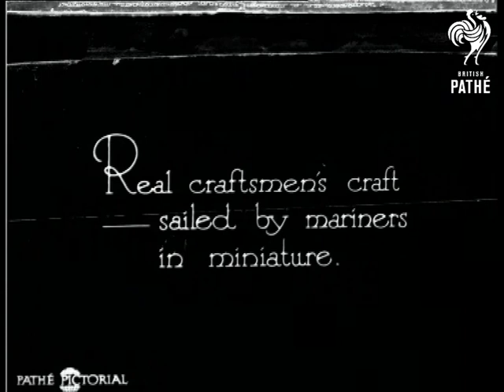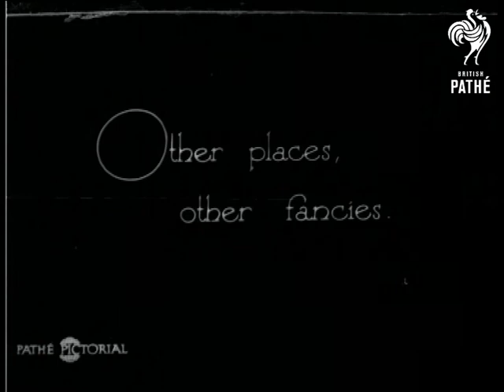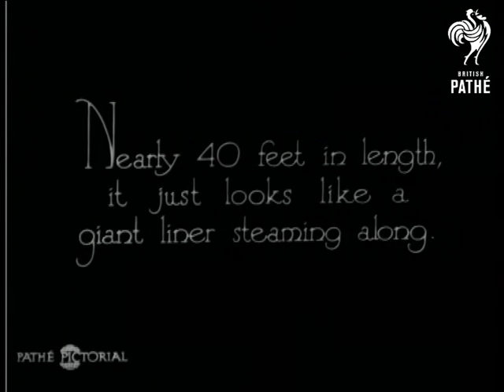Miniature Mariners (1929)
"Probably no country in the world has as many model boats per mile as Britain - whether in Scotland"  M/S of model yachts being sent on their way on a large lake.  Men in flat caps stand and admire their model boats.  Various shots of the boats under sail.  "Real craftsmen's craft - sailed by mariners in miniature."  L/S of the boats - they could almost be real yachts way off in the distance.  Camera follows one of the yachts as it sails into the side of the lake.  Its owner lifts it from the water.  A man stands on the side of the lake with a notebook - perhaps he is some kind of judge.  A competition for model boats?

"Other places, other fancies."  C/U of a man in a beret looking intently at his model boat which is called "Nickie II".  This is a model speedboat.  He tinkers with it.  C/U of the engine.  "London this time, with tiny crack motor boats that can reel off their 30 knots."  M/S of men in galoshes standing knee deep in a boating lake.  They set off their model motor boats.  L/S of the river, lots of people stand and watch.  Various shots of the boats and their excited owners.  "Other fine models, too - "  C/U of a model battleship.  Camera follows the boat as it travels across the lake.  Another model boat seen in C/U.  "But, across the Channel we found the Grandpa of them all - a liner in miniature."  M/S of a liner - looks real. Closer shots of it as it moves through the water.  "Nearly 40 feet in length, it just looks like a giant liner steaming along."  L/S of the model boat - it does look pretty realistic.

Note: this can was previously known as EP253B.
 FILM ID:894.08